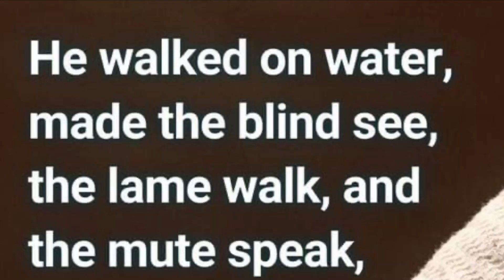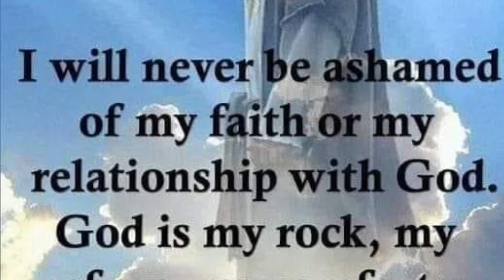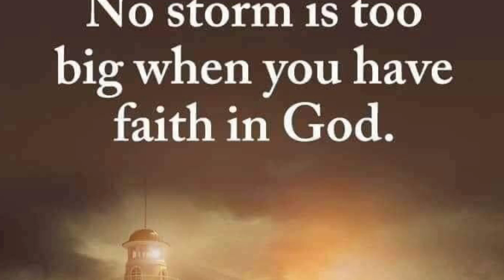MARY DID YOU KNOW (Gene Porter)